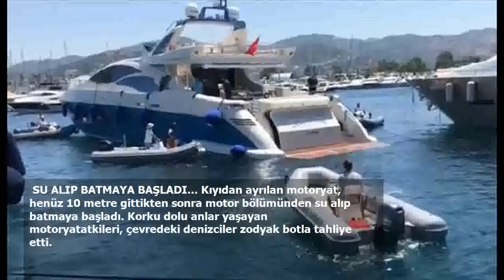Bodrum'da korku dolu anlar! Acun Ilıcalı'nın kızları ve eski eşi de oradaydı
MUĞLA'nın Bodrum ilçesinden mavi yolculuğa çıkmaya hazırlanan Acun Ilıcalı'nın eski eşi Zeynep Yılmaz, kızları Leyla ve Yasemin Ilıcalı ile arkadaşlarının aralarında bulunduğu 8 kişilik grup, korku dolu anlar yaşadı. Kıyıdan ayrılır ayrılmaz su alarak batma tehlikesi geçiren motoryattakilerin yardımına çevredeki denizciler yetişti.
 'SURVİVOR'LA MAVİ TURA ÇIKIYORLARDI... Ünlü yapımcı Acun Ilıcalı'nın eski eşi Zeynep Yılmaz, kızları Leyla ve Yasemin Ilıcalı ile arkadaşlarının aralarında bulunduğu 8 kişilik grup, bugün saat 13.30'da, 'Survivor' isimli 31 metre uzunluğundaki motoryatlarıyla mavi yolculuğa çıkmak istedi.
 SU ALIP BATMAYA BAŞLADI... Kıyıdan ayrılan motoryat, henüz 10 metre gittikten sonra motor bölümünden su alıp batmaya başladı. Korku dolu anlar yaşayan motoryatatkileri, çevredeki denizciler zodyak botla tahliye etti.
 ŞAFT PERVANESİ YERİNDEN ÇIKTI... Motoryat ise yine denizcilerin müdahaelesiyle batmaktan kurtarıldı. 100 metre mesafedeki bir tersaneye çekilen motoryat, tamirata alındı. Yatın şaft pervanesinin yerinden çıktığı, motor bölümünden su almaya başladığı belirtildi.